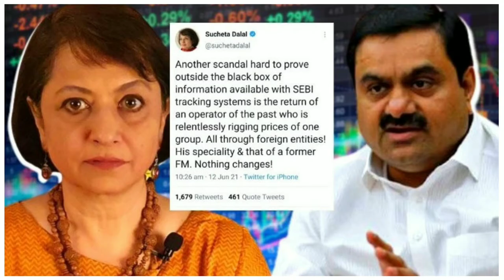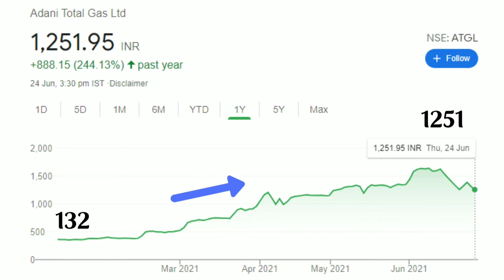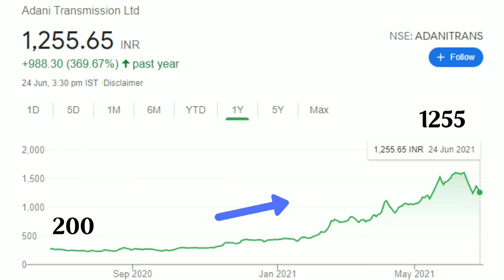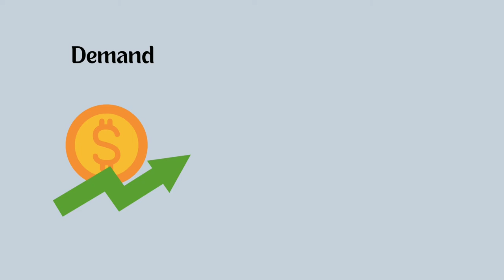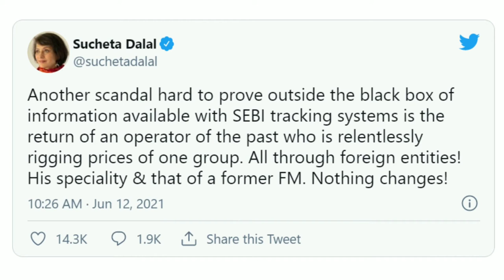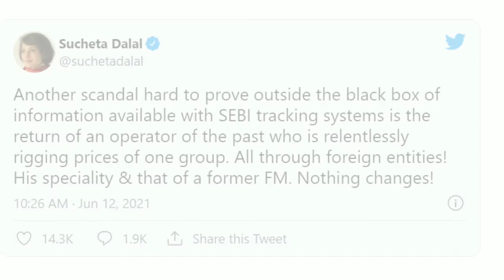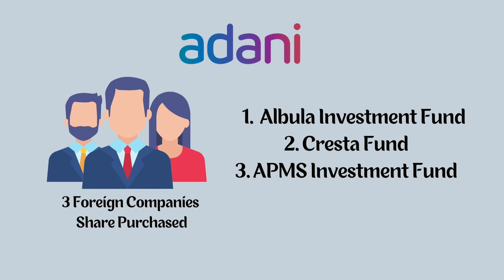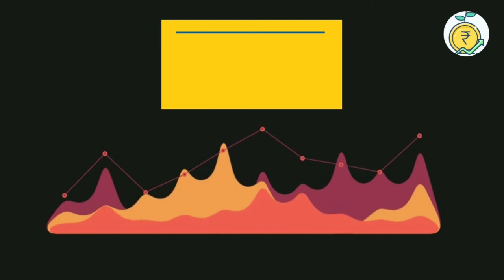Is it worth Investment in Adani Group stocks now?..| இப்போது முதலீடு செய்வது மதிப்புள்ளதா?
In this video you can see an overview of Adani group and Sucheta Dalal Tweet.
1.Why Sucheta Dalal Tweet About Adani Group?
2. Why Adani group Stock Surged in Last 1 Year?
3. Is it Worth Investment in Adani Stocks Now?